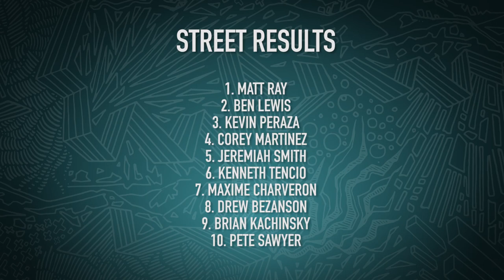Mongoose Jam 14 Day 2: Street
During today’s Mongoose Jam Street Competition, pros and amateurs ripped at the Block, the Plaza, and the Outdoor Street course at Camp Woodward. Riders landed tricks in all three areas, but the coolest feature was Mongoose’s custom “M” logo ramp. The Street Comp was the second event in the Mongoose Jam, and the teams showed no signs of slowing down.

Campers cheered on the teams as everyone gathered in the designated Street Comp zones each offering riders a chance to show off a variety of skills. Every team had three runs in each section – the Block, the Plaza and the Outdoor Street course. Highlights included Team Illingworth’s Corey Martinez nailing a never-been-seen-before half-cab to icepick grind at the Plaza; Team McCann’s Kyle Baldock landing a perfect front flip off an upledge at the Block; and Team Peraza’s Jeremiah Smith’s technical combinations in the Outdoor Street course, to put Team Peraza in first.

Team Wallace’s Matt Ray, an amateur camper last year, took first place in Street showcasing incredible consistency and never falling off his bike. Additionally, Mongoose team captain Kevin Peraza, out of his usual Park environment, pulled off some wild lines and placed third.

Tomorrow, Mongoose Jam wraps up with the Dirt Competition, where it will be decided which team takes home the largest portion of the $50,000 prize purse. In addition, each amateur will take home a custom, American-made Mongoose frame as well as a brand new GoPro 3+.

Street Comp Top Five Individual
1. Matt Ray (Team Wallace)
2. Ben Lewis (Team Ryan)
3. Kevin Peraza (Team Peraza)
4. Corey Martinez (Team Illingworth)
5. Jeremiah Smith (Team Peraza)